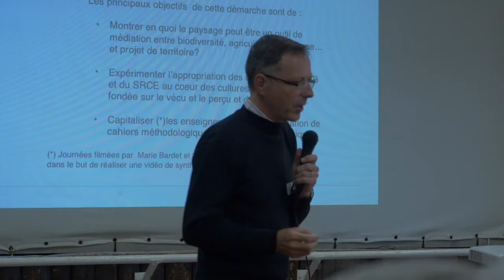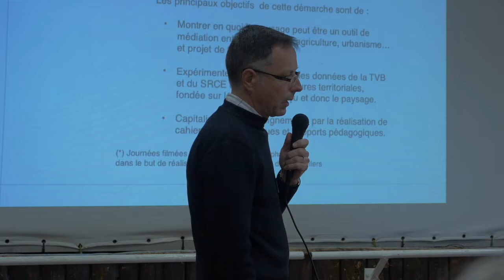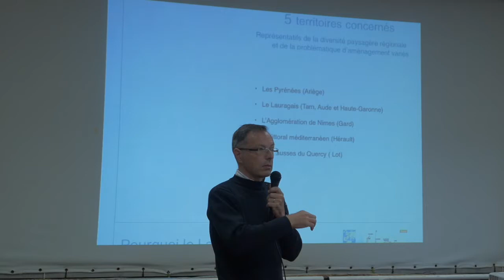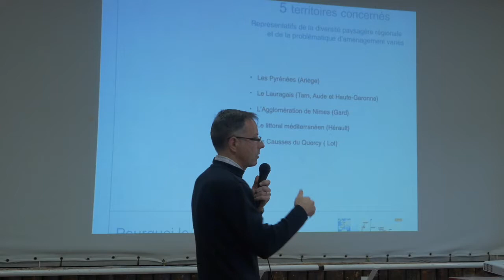LAURAGAIS : mot de bienvenue